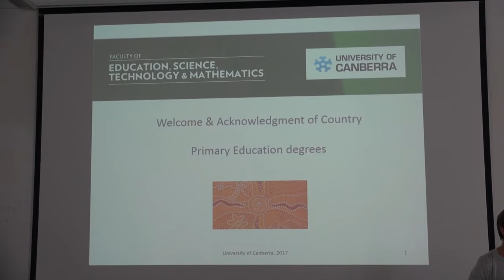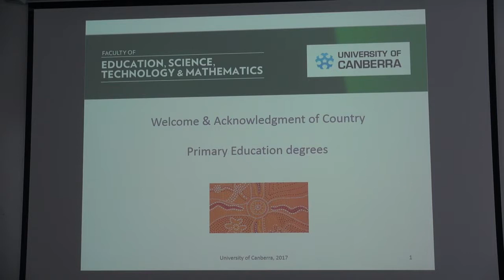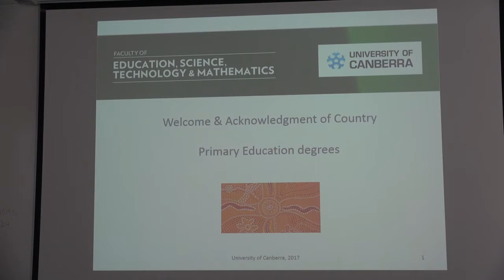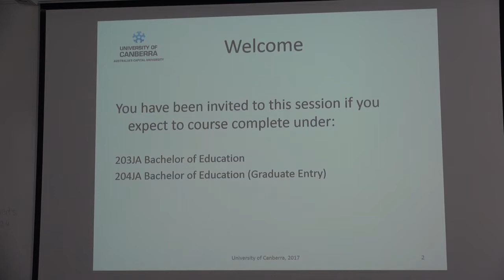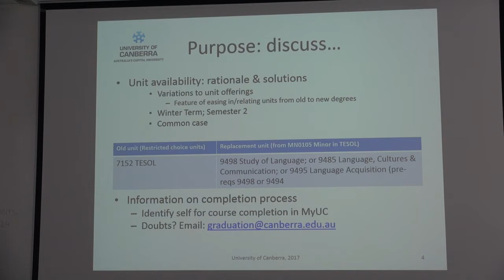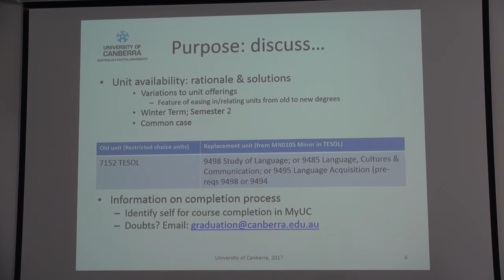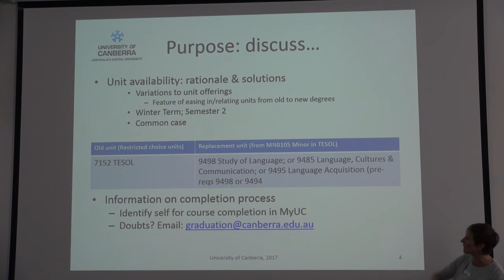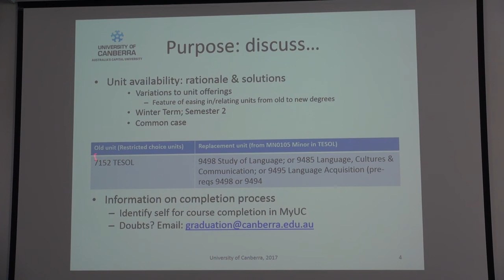Primary Education Degree Information Session part 1